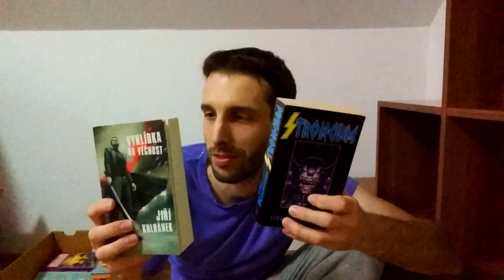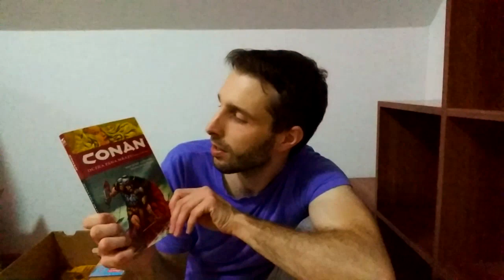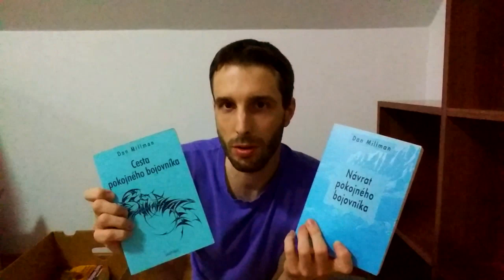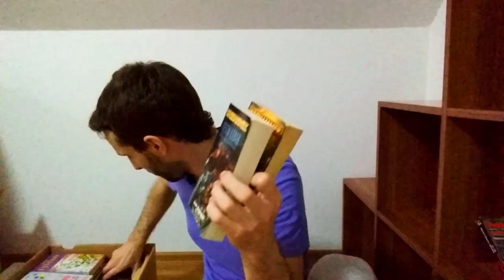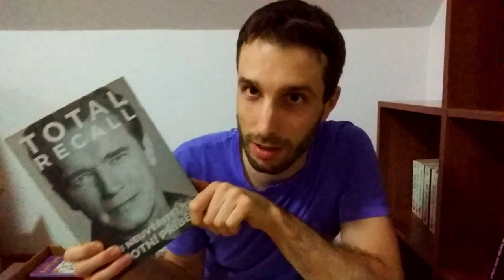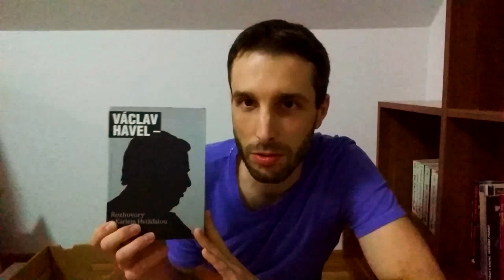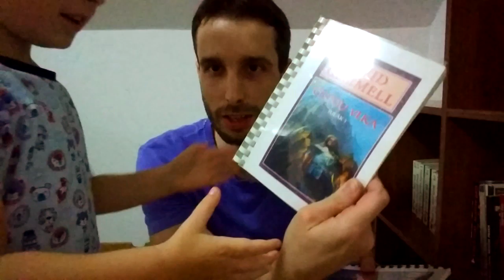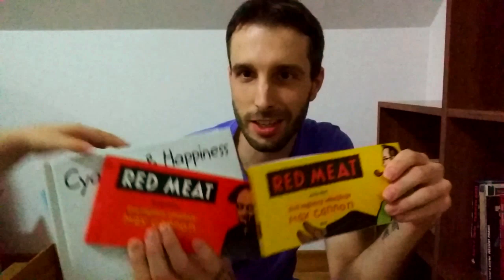MOJE KNIHOVNA - nejen (ale hlavně) SCI-FI a FANTASY [pokec]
Vybaluju krabice s knížkama a zvu vás k nahlédnutí, co jsem četl a co tvořilo mou osobnost. Hlavně sci-fi a fantasy, ale i duchovno a naučná literatura. Kdo byl lepší? Howard nebo Gemmell? Znáte velmistry - Simak, Clarke, Asimov, Wyndham? A co speciality jako Farland (Runovládci) a Farmer (Svět řeky)? Prostě must read! To se musí přečíst. Top knihy.